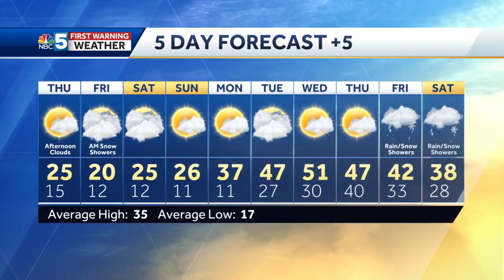Video: Tom Messner says we'll cool down Thursday. 3.3.21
High temps in the 20s for days